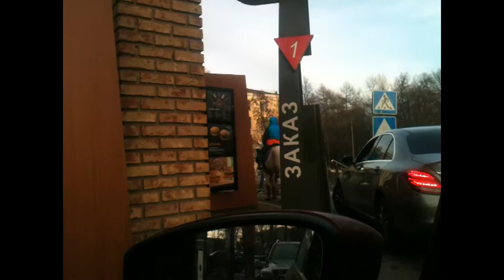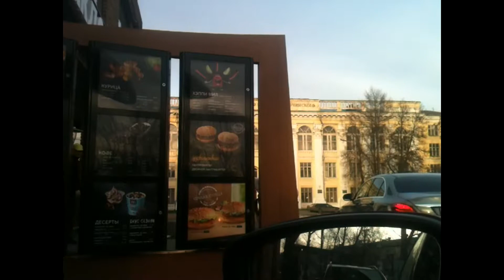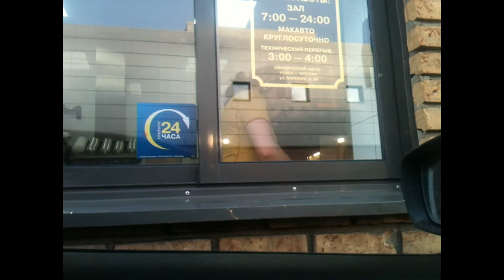# 430 Лошади в МакАвто